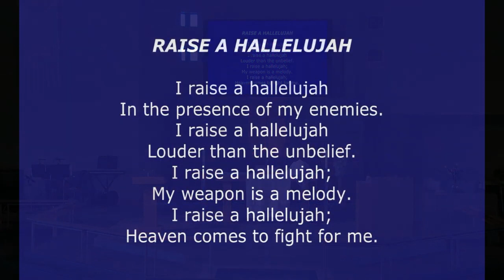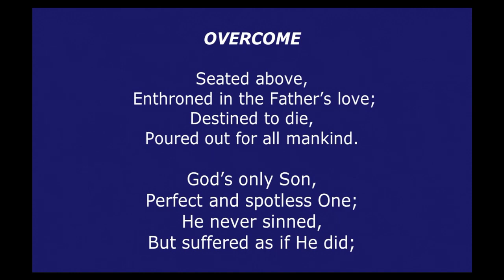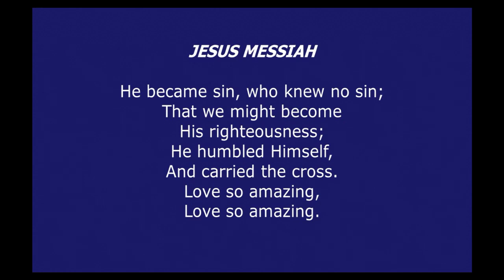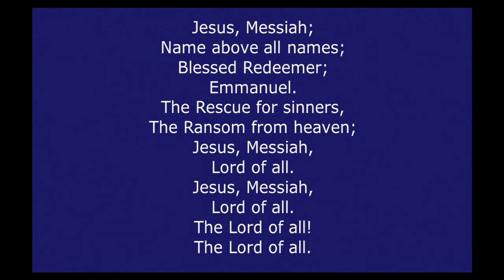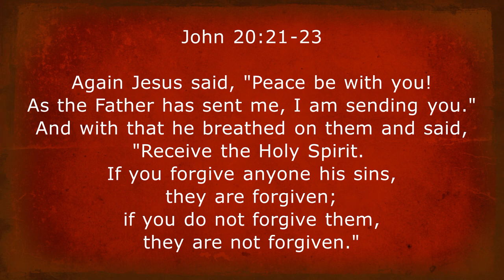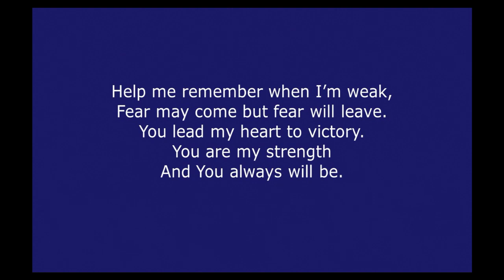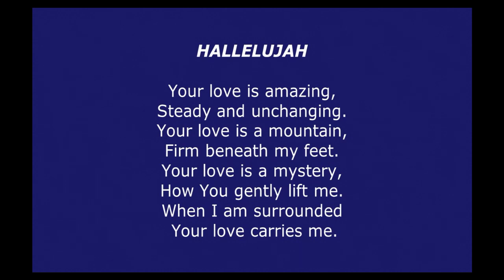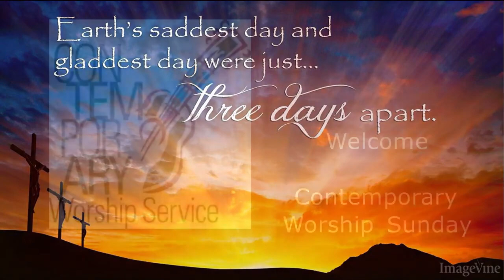Zion Lutheran Live, Sunday, April 16, 2023; 9 00AM Second Sunday of Easter